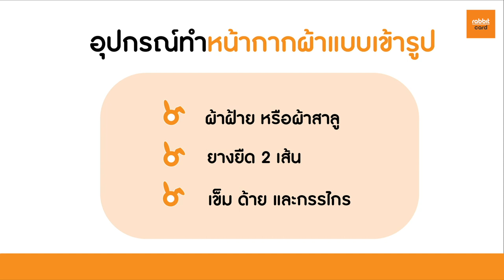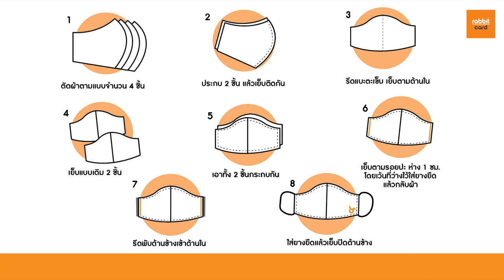DIY: วิธีทำหน้ากากผ้า ทำเองได้ ซักง่าย ใช้สะดวก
หน้ากากแพง หาซื้อยาก ไม่ต้องกังวล! ทำเองก็ได้ ไม่ยากอย่างที่คิด
รวมวิธีทำหน้ากากผ้า ตั้งแต่ง่ายๆ ไปจนถึงมือโปรเลยค่ะ ใครอยู่บ้านเหงาๆ หรือหาซื้อหน้ากากอนามัยไม่ได้ลองทำกันดูนะคะ